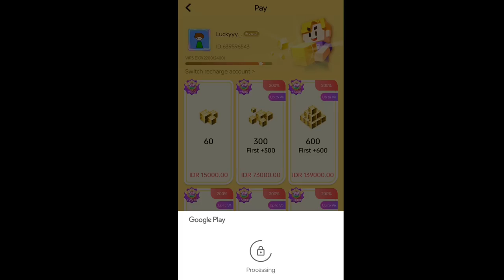Skyblock but it's *SIMON SAYS!!* Blockman Go